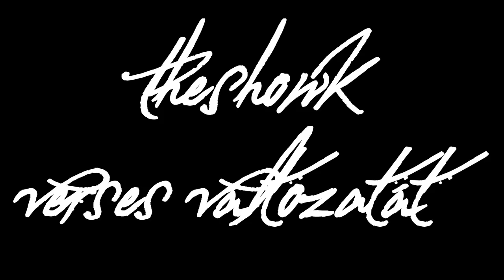THESHOWK - Nekünk Ez Nagy Szám (vers edition)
sziasztok.